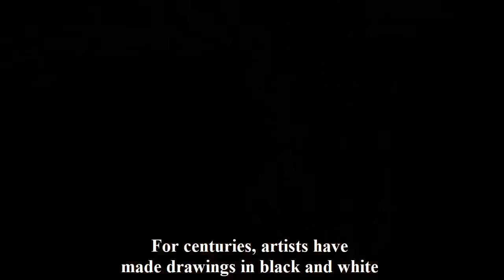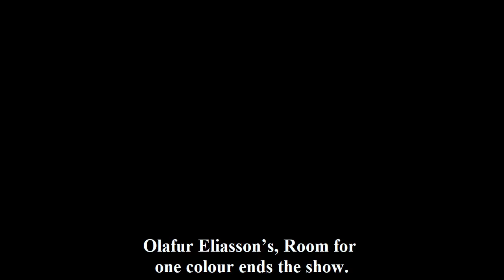Exhibition Review – Monochrome: Painting in Black and White at the National Gallery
This is a short video review of the Monochrome: Painting in Black and White exhibition at the  National Gallery bought to you by Visiting London Guide .com